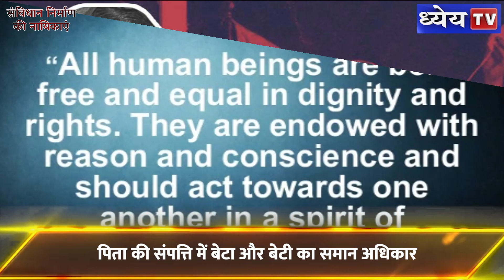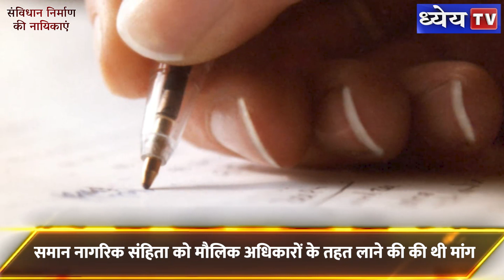देश की पहली महिला कुलपति | Hansa Mehta | Women in Constituent Assembly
जब संविधान बन रहा था तब इस बात का पूरा ख्याल रखा गया कि किसी के साथ कोई भेदभाव न हो यानि संविधान की नजर में सभी समान हों। इसमें लैंगिक समानता भी शामिल है। संविधान सभा में लैंगिक समानता की बात पुरजोर तरीके से उठाने का काम किया था हंसा मेहता ने। हंसा जीवराज मेहता भारत की एक सुधारवादी, नारीवादी, सामाजिक कार्यकर्ता, शिक्षाविद, स्वतंत्रता सेनानी और लेखिका थीं। इनका जन्म 3 जुलाई 1897 को बॉम्बे राज्य (मौजूदा गुजरात) में हुआ था। इनके पिता का नाम मनुभाई मेहता था, जो तत्कालीन बड़ौदा राज्य के दीवान थे। हंसा ने 1918 में दर्शनशास्त्र में स्नातक किया, जिसके बाद उन्होंने इंग्लैंड में पत्रकारिता और समाजशास्त्र का अध्ययन किया। उनकी शादी प्रख्यात चिकित्सक और प्रशासक जीवराज नारायण मेहता से हुई थी।

साल 1918 में वे सरोजिनी नायडू से और 1922 में महात्मा गांधी से मिलीं और इन लोगों से प्रभावित होकर वे स्वतन्त्रता सेनानी बन गईं। 1 मई, 1930 को हंसा ने गांधी जी के कहने पर देश सेविका संघ की अगुवाई में सत्याग्रह आंदोलन शुरू किया। धीरे-धीरे हंसा के कंधों पर जिम्मेदारियां बढ़ीं और वो बॉम्बे कांग्रेस समिति की प्रमुख बन गईं। इस सत्याग्रह आंदोलन को चलाने के कारण ब्रिटिश सरकार ने उन्हें 3 महीने के लिए जेल भेज दिया। बाद में वह बॉम्बे विधान परिषद से प्रतिनिधि चुनी गईं।

धन्यवाद